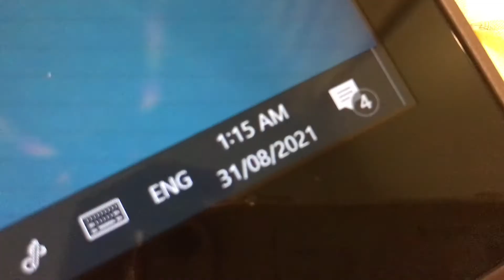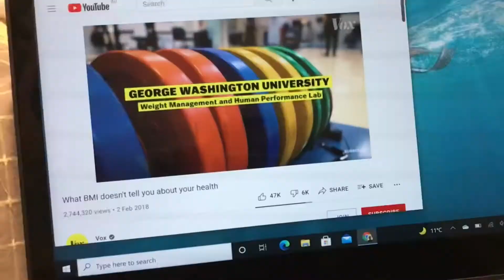all nighter challenge (would not recommend) // clarice lee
Heyy Besties,

Hope everyone is doing well & staying safe. Today’s video I decided challenge myself to pull an all nighter.

Any constructive feedback, questions and suggestions are welcomed in the comments.

FREQUENTLY ASKED QUESTIONS:
1. HOW OLD ARE YOU?
    18 (Eighteen)

2. WHAT ARE YOU STUDYING?
     I’m in my first year at ACU studying sport
     science and nutrition science

3. WHAT EDITING SOFTWARE DO YOU USE?
     iPhone 7

4. WHAT EDITING SOFTWARE DO YOU USE?
     iMovie

5. WHERE DO YOU LIVE?
     Australia